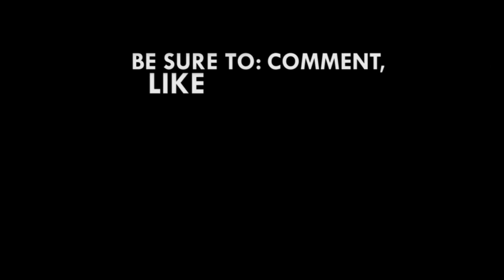Vigilantism: How can GPS be professional when our hands are tied by successive gov’ts – ACP Agordzor